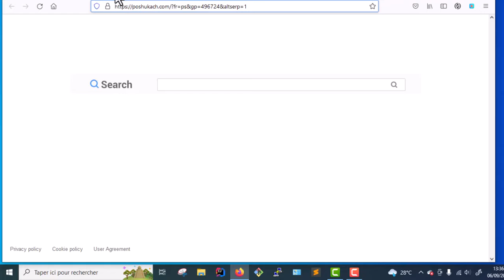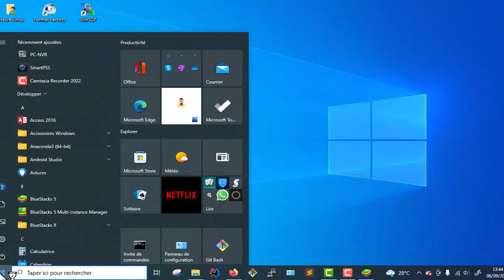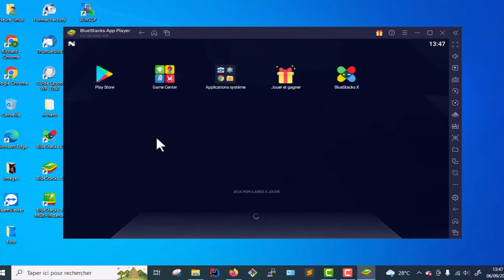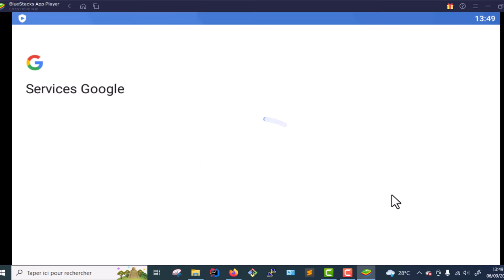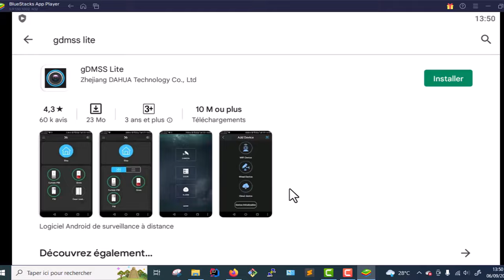comment installer une application android sur pc en 2022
comment installer une application android sur pc

Dans ce tutoriel Bluestacks 5, nous allons apprendre à installer une application android sur pc windows

 2-Connecter votre compte google playstore

Nous avons pris l'exemple de comment installer gdmss lite sur pc

A la fin de ces étapes, vous pourrez installer toutes les applications google play store sur votre pc windows.